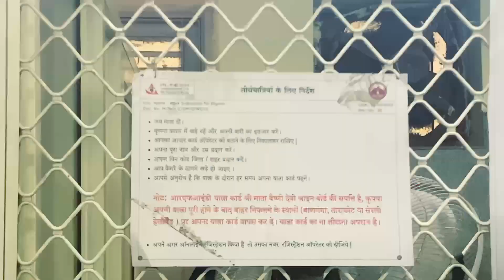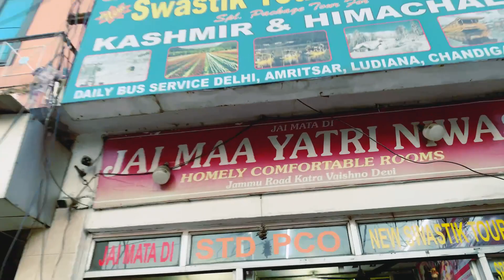Vaishno devi trip with college friends : Day 1 | वैष्णो देवी ताजा नजारा 🙏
Heyyaa guyss welcome back to my new vlog i show in this vlog , aaj hum apko train journey dikhayengey chandigarh to Shri Mata Vaishno Devi Katra basically hum chandigarh university ke students hain aur humara kaafi pehle se vaishno devi jaane ka plan tha but baar-baar cancel ho jaa raha tha lekin finally humara plan successfull ho he gaya aur hum nikal pade vaishno devi ki trip pe i hope tum sb enjoy kroge vlog ko ...

 / sarcasterab.  .]